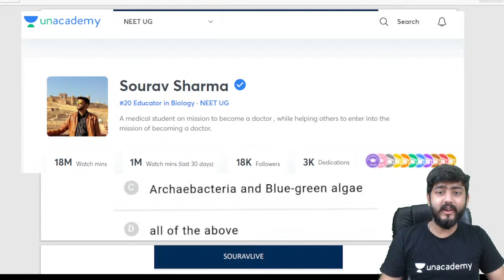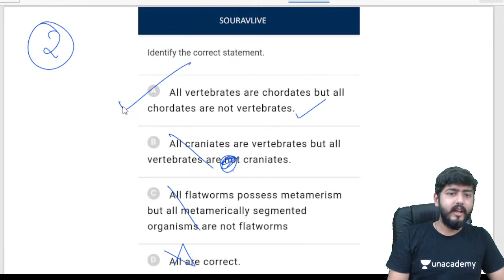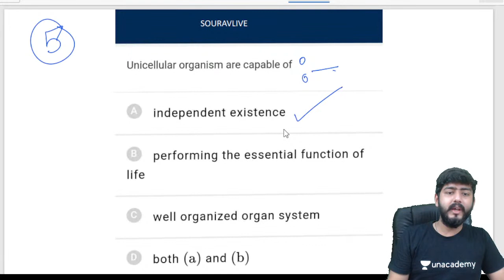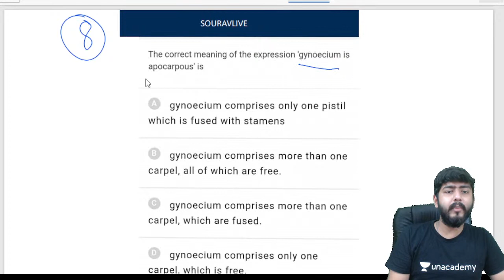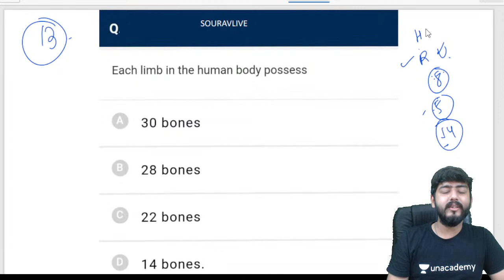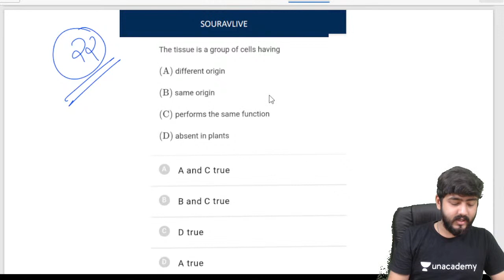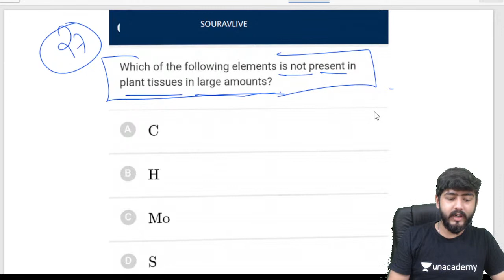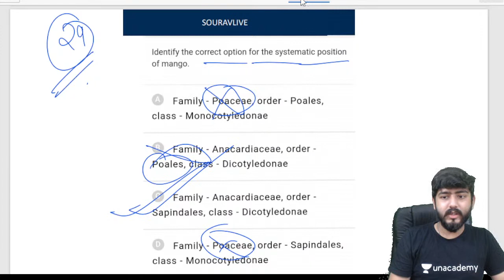NTA ABHYAS NCERT Based MCQs for NEET 2021 | Sourav Sharma Unacademy Sapiens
Get ready for a session on NTA ABHYAS NCERT based MCQs for all NEET aspirants. Attend this Live with Sourav Sharma and ace your NEET examination.

All India Mock Test Series for NEET 2021 students (Free Test Series) starting from 28th Aug'21 to 9th Sept'21.
This is one of the best test series which we have launched and there are many USPs of this Test Series:
1. Available in Hindi & English
2. All India NEET UG Rank Predictor
3. Video Solution to each question
4. Detailed Test Report with Question level analysis
5. Mock test curated in line with latest NEET UG Pattern

To take Unacademy's weekly scholarship test and win attractive prizes, enrol NOW for Unacademy Combat

You can enrol to Unacademy Subscription and get the following benefits:
1. Learn from your favourite teacher
2. Dedicated DOUBT sessions
3. One Subscription, Unlimited Access to Live Online Classes and Videos
4. Real-time interaction with best-in-class teachers
5. You can ask doubts in live online classes
6. Limited students in each Class
7. Download the videos & watch offline

About the educator: Sourav Sharma is a medical student, currently pursuing from Calcutta National Medical College & Hospital. Unacademy educator since 2018.